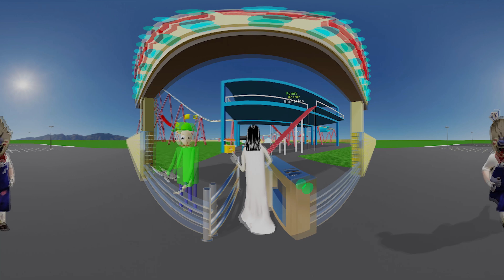360 Video || Granny Team vs Roller Coaster - funny horror animation parody (p.50)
360 Video || Granny Team vs Roller Coaster - funny horror animation parody (p.50)